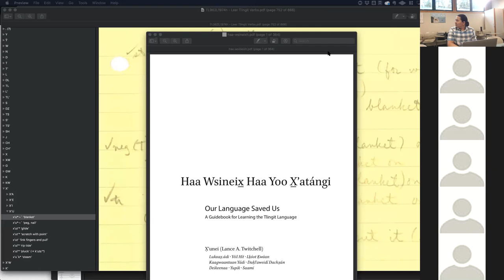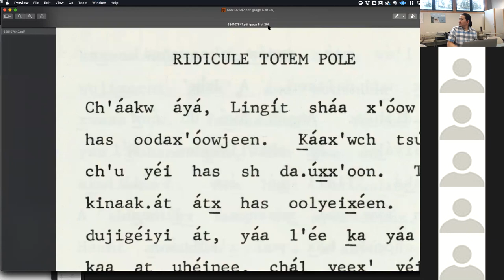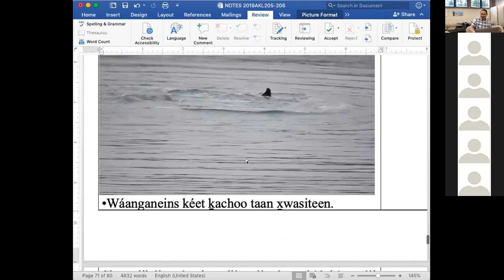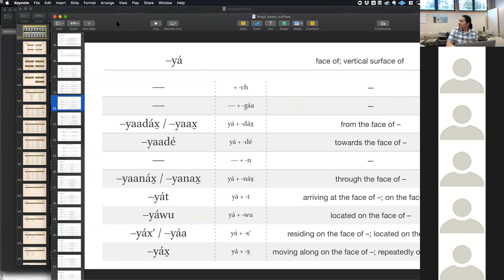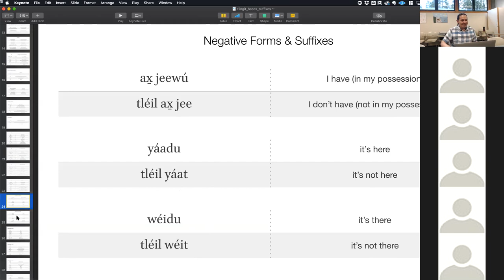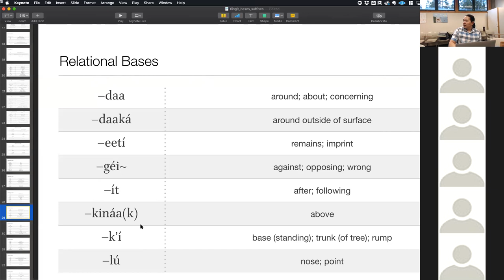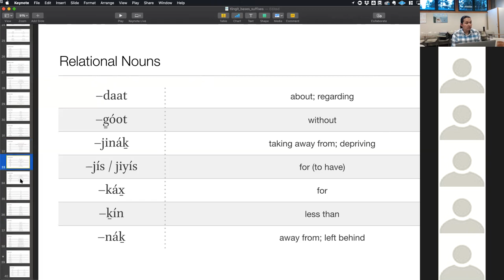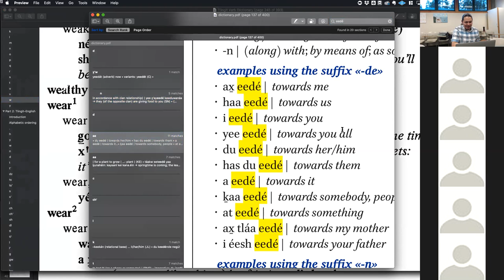Intermediate Tlingit — 04-23-2019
Sharing language, bases & suffixes, summer language activities